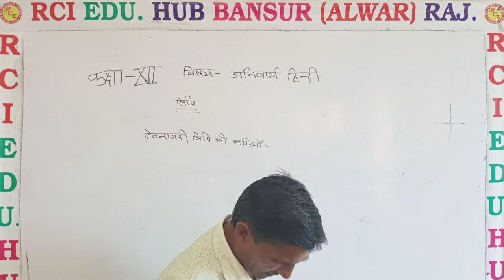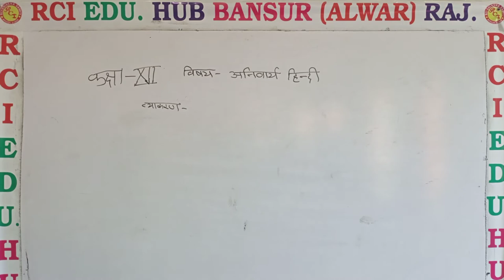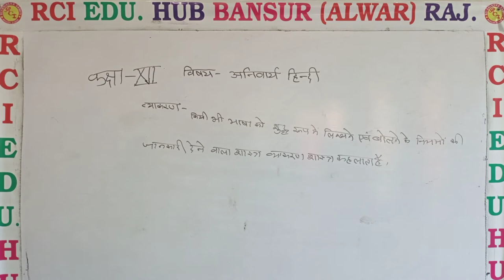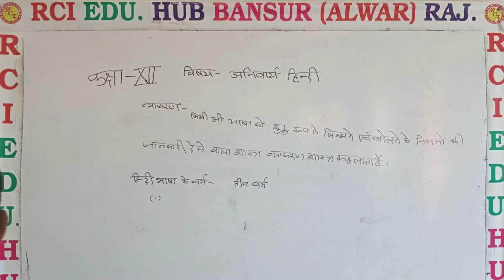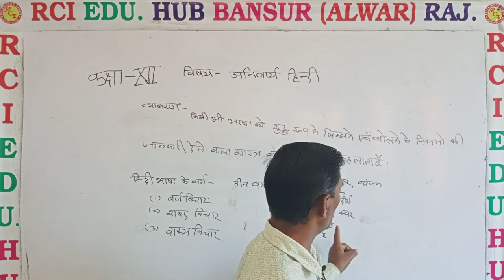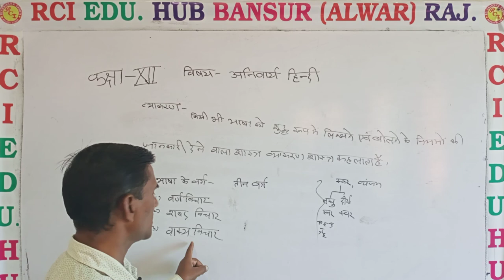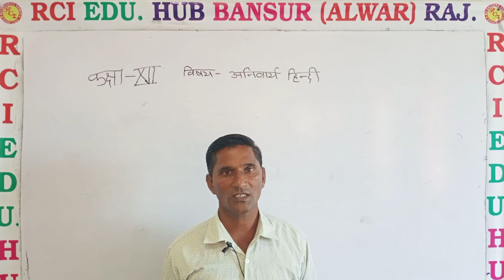Lipi part 2 by Rajendra sir 12